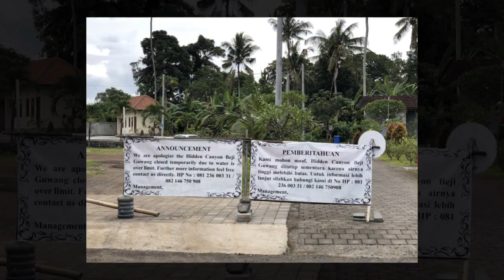SoundBroker Promo From Gianyar, Bali 2018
Promoting SoundBroker's services while traveling the world looking for opportunities.   Another SoundBroker Promo: From Gianyar, Bali 2018